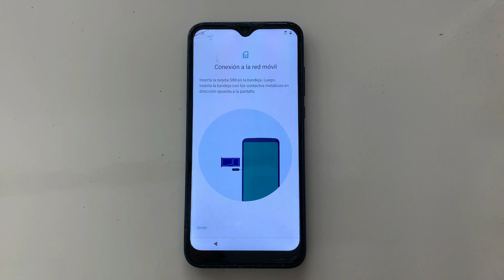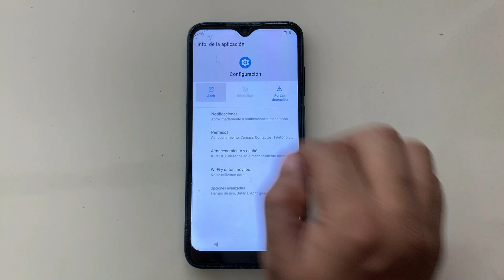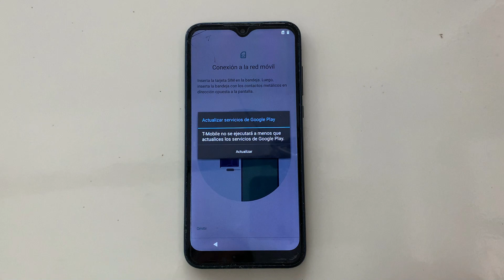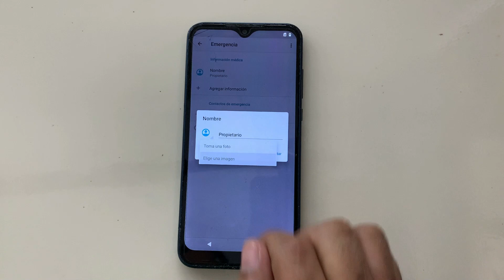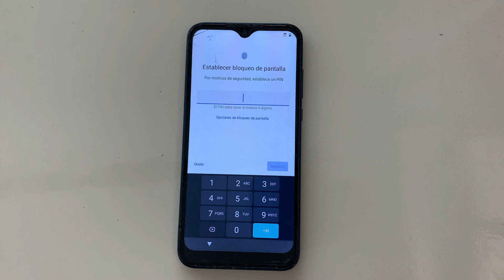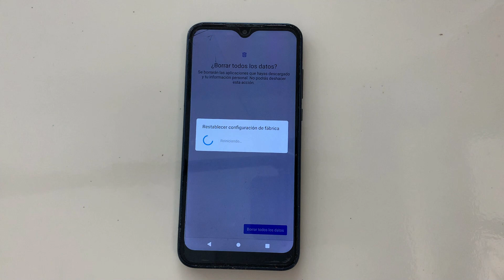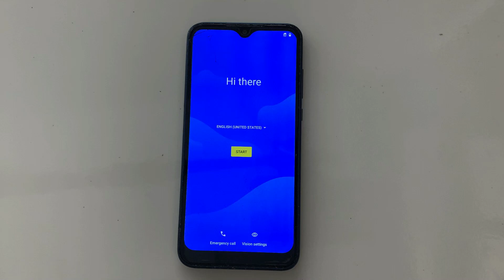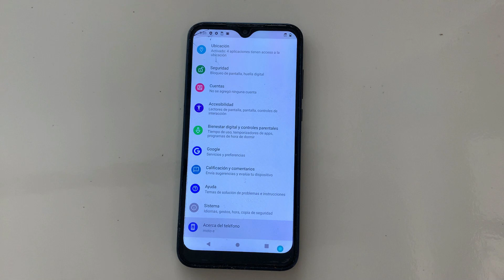Quitar Cuenta Google Moto E android 10 y 11